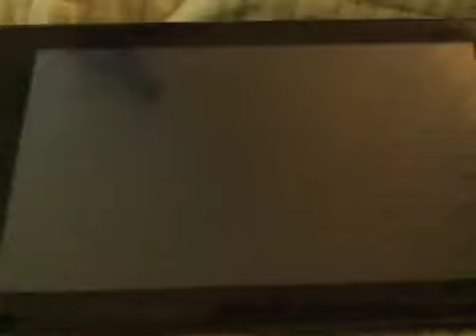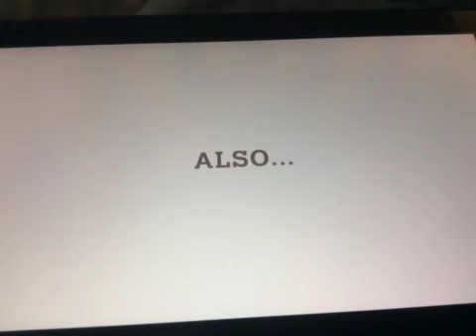Animal crossing New Horizons summer update wave 2